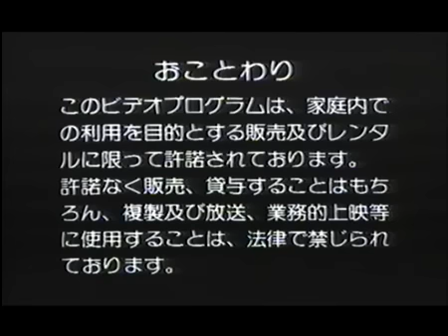ゴリラーマン Gorillaman OVA Episode 01 【1992】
Sadaharu Ikedo, a man called a "gorilla man" just because his face resembles a gorilla. This story begins when he transferred to Shiratake High School. He was a problem child in his previous high school because of his violent personality, but he lived a peaceful high school life without showing off his true appearance to his peers. Under such circumstances, Ikedo was involved in various incidents, and each time he survived with the original strength of fighting and good motor nerves, his fellow classmates always witnessed the appearance at the perfect timing. I didn't do it. No one knows the true horror of "Gorilla Man" yet ...